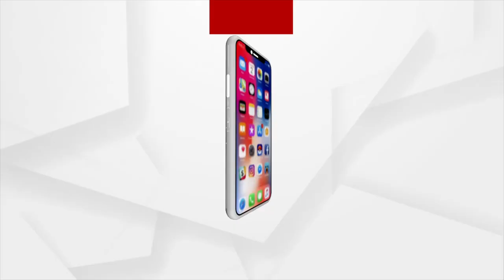Living statue of Odisha 'Golden Boy', showing his skills at Puri Rath Yatra